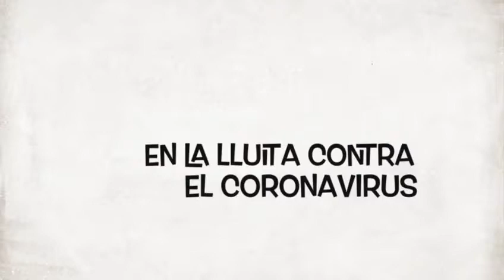Confinamiento con humor: TATIANA JANOHER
Así tiende la ropa la profesora de Jazz, Sevillanas y Coreografía de Taller Juvenil de l’ESCOLA, Tatiana Janoher.